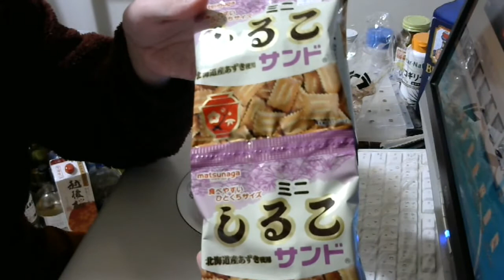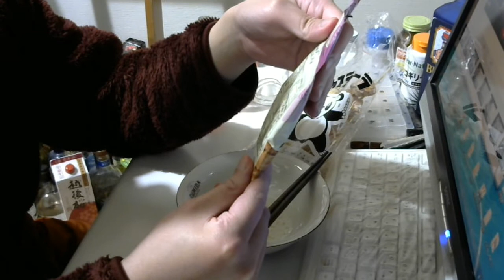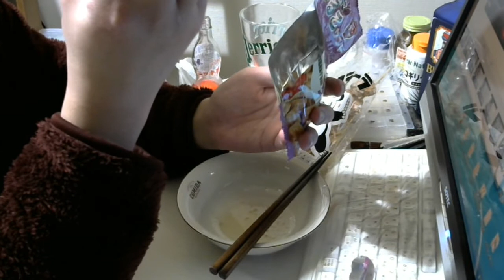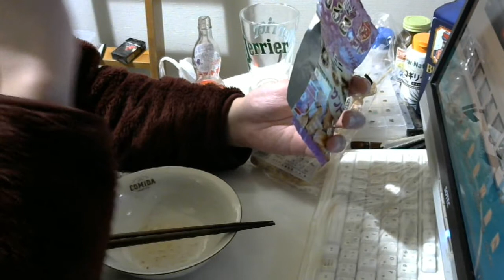駄菓子を購入したので食う！！！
すっげえ不味いニッキ水